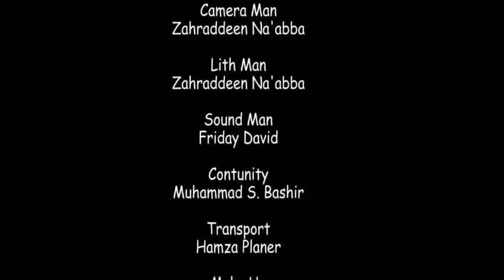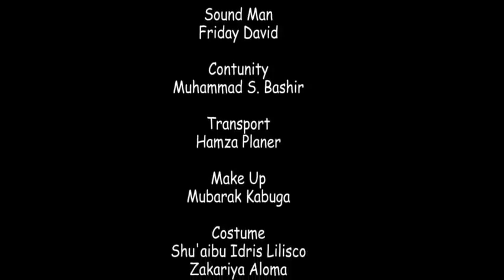Zato Episode 4 2020 Latest Hausa Film